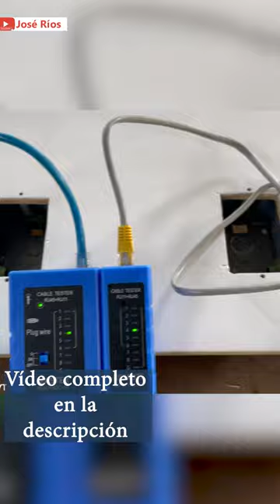Instalar conectores ethernet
En este vídeo les mostramos como hacer la conexión de dos tomas de voz y datos RJ-45 de la marca Simon serie 25 en color cava mate.

No olvides visitar las páginas oficiales de Simón para conocer su amplia gama de accesorios.